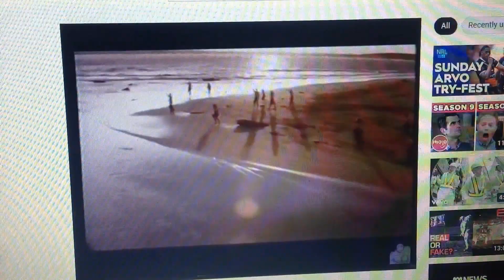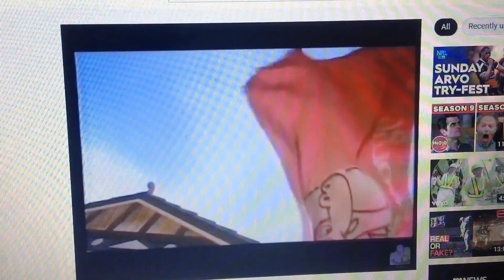St George 1993 Ad